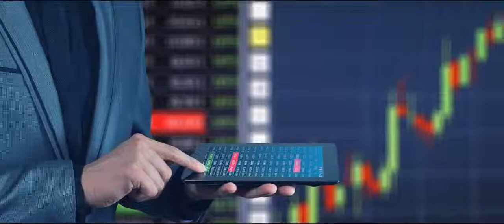Crisis: 2008 NL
De kredietcrisis of bankencrisis is de aanduiding voor de crisis op de financiële markten die in de zomer van 2007 ontstond, in het najaar van 2008 een hoogtepunt bereikte en pas in de loop van 2011 afliep.[1]

De crisis werd in belangrijke mate geïnitieerd door een stagnerende huizenmarkt in de Verenigde Staten en doordat de als obligaties verpakte gebundelde hypotheken in het laagste segment (subprime) in een hoog tempo minder waard werden. Hierdoor kwamen financiële instellingen in problemen en werden er uiteindelijk honderden miljarden afgeschreven op gekochte obligaties. Doordat onduidelijk was welke instellingen hierdoor in de problemen zouden komen, droogde de interbancaire geldmarkt op, banken leenden elkaar geen geld meer. Verschillende banken zijn genationaliseerd, failliet gegaan of overgenomen. Negatieve ontwikkelingen op verschillende deelmarkten hebben elkaar versterkt.

De ontwikkelingen bedreigden al snel het ongestoord functioneren van het internationale financiële systeem, en ingrijpen van nagenoeg alle centrale banken bleek noodzakelijk. Vanaf oktober 2008 namen diverse overheden op grote schaal rechtstreeks deel in het risicodragend kapitaal van banken.

Door de onderlinge beïnvloeding van deelmarkten is niet exact aan te geven welke gebeurtenissen elkaar op welke wijze beïnvloedden. In het algemeen kan gesteld worden dat problemen rond Amerikaanse hypotheken de onmiddellijke aanleiding vormden tot de crisis, die oversloeg op de markt voor daaraan gerelateerde complexe financiële producten. Een en ander werd versterkt doordat de bij de waardebepaling van dergelijke complexe financiële producten gebruikte aannames in wiskundige formules (zie David X. Li) op drijfzand waren gebaseerd. De achterliggende oorzaken van de crisis zijn zo complex, dat het nagenoeg onmogelijk is om een helder volledig beeld van de situatie te krijgen. Analyses van de problemen en de fundamentele oplossingen zijn vaak gericht op slechts een beperkt onderdeel van de crisis.

De aanduiding "kredietcrisis" dekt niet de gehele lading van de crisis. Er was niet uitsluitend sprake van een kredietcrisis in de zin van een beperkte beschikbaarheid van liquiditeiten en (langer lopend) kapitaal, doch op een aantal momenten ook van een algehele onderlinge vertrouwenscrisis in de financiële sector.

Vanaf begin 2010 veranderde de crisis van voorwerp: men maakte zich steeds meer zorgen over de financiële positie van een aantal overheden. Dit leidde in april 2010 tot een crisis rond Griekse overheidsfinanciën. Ook andere landen (met name Portugal, Spanje, Italië en Ierland) dreigden in een financiële crisis te komen. De EU-ministers van Financiën presenteerden op 10 mei 2010 een reddingsplan van in totaal € 500 miljard, terwijl het IMF tot € 250 miljard toezegde.